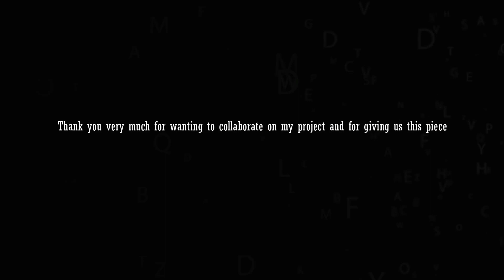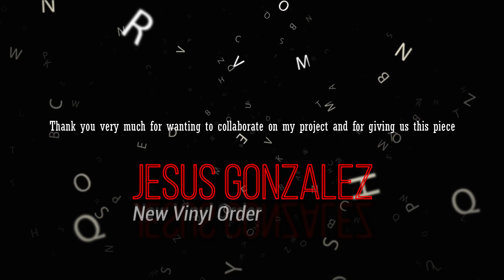Vinyl Set - Techno ROOM-LTD // Jesus Gonzalez